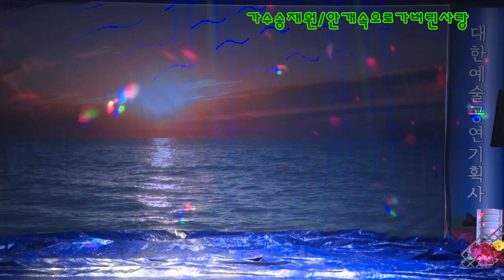가수송재원/안개속으로 가버린사랑(원곡배호)대한예술공연 기획사 정기공연